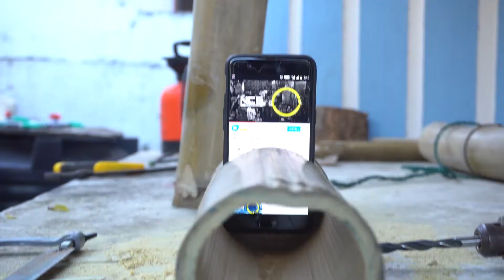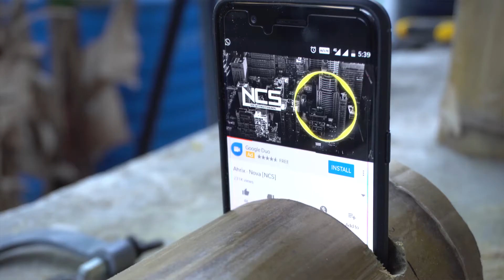Bamboo Projects_ 10 easy ideas beginners can try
I bought some Bamboo. Had some crazy ideas which I wanted to try and here is what I made
1. Flower Vase
2. Bird Feeder
3. Planter
4. Maraca
5.Piggy Bank
6.Passive Speaker
7.Lampshade
8.Water Fountain
9.Treasure Chest
10.Tower Flower Vase/Planer
11. Self Water Container
I would say these are amazing ideas that can get you started. Bamboo is very versatile. It could be used for so many things. I did what I could think of and if you have better ideas, please do let me know.
Purchase link for the mini pump